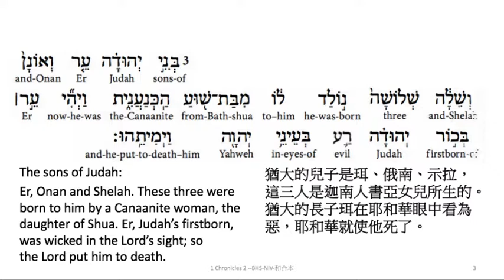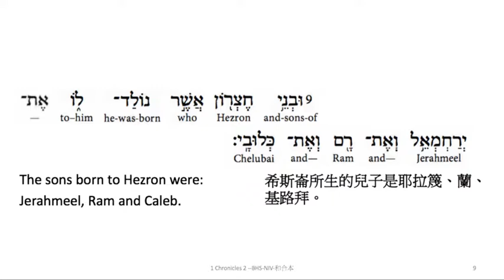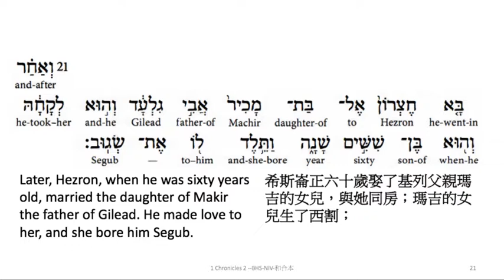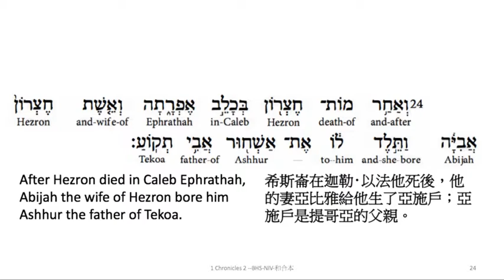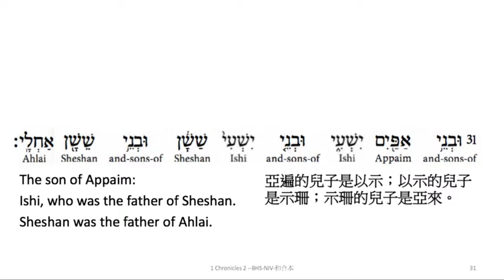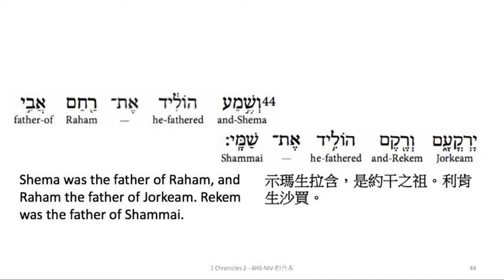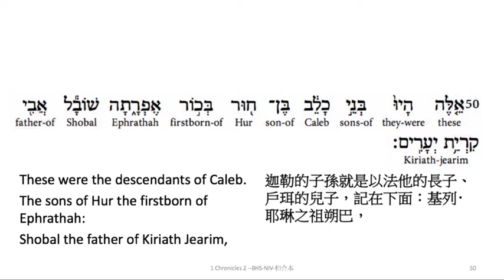1 Chronicles 2: Hebrew interlinear audio Bible 希伯來文聖經:歷代志上第二章